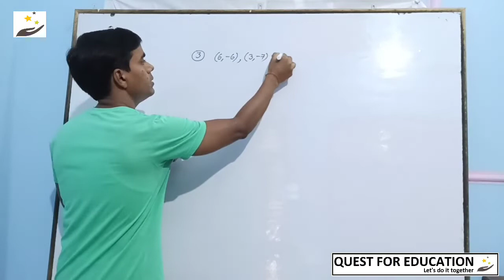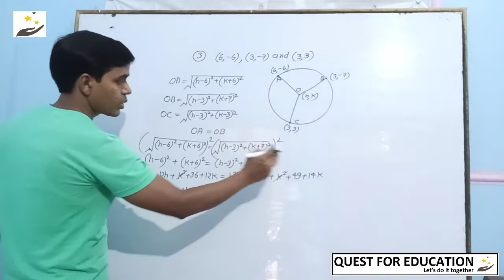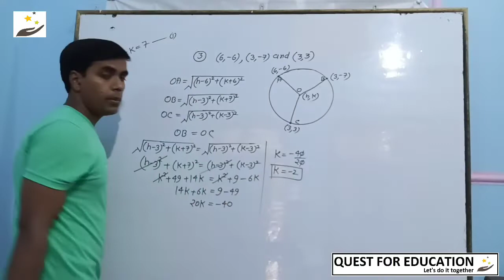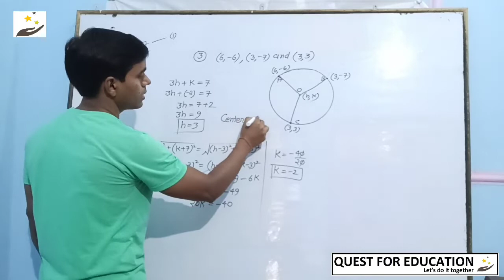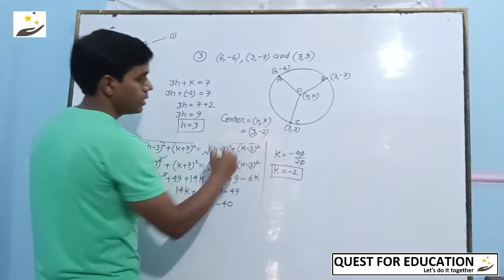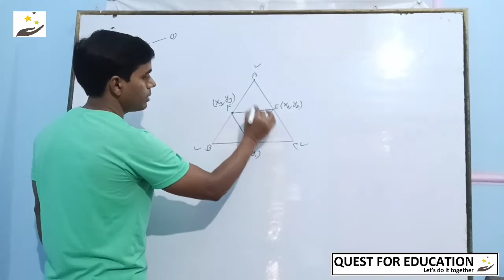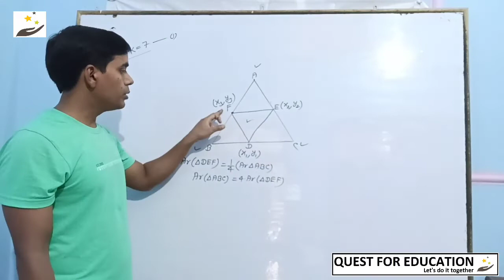Co-ordinate geometry lecture 07 || class 10 || Quest for education